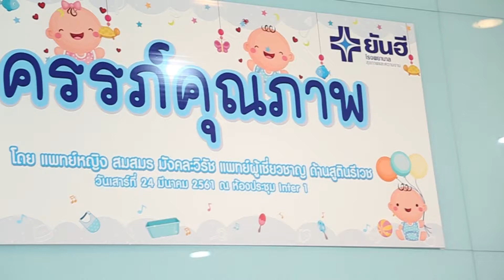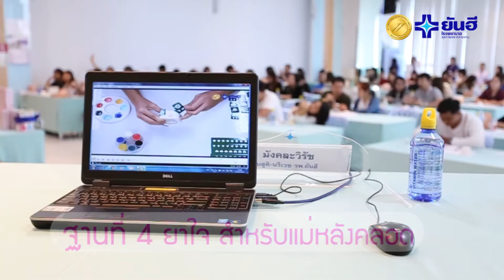งานสัมมนาครรภ์คุณภาพ ตอน คลอดลูกหน้าร้อนจะดูแลอย่างไร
เมื่อวันที่ 24 มีนาคม 2561 ที่ผ่านมา รพ.ยันฮี ได้จัดงานสัมมนาครรภ์คุณภาพ ในหัวข้อเรื่อง "คลอดลูกหน้าร้อนจะดูแลอย่างไร" โดยแพทย์หญิง สมสมร มังคละวิรัช แพทย์ผู้เชี่ยวชาญด้านสูติ-นรีเวช ประจำ รพ.ยันฮี พร้อม WorkShop การอาบน้ำลูกน้อย รวมไปถึงขั้นตอนการล้างขวดนมในหน้าร้อนสำหรับคุณแม่ เรียกว่ามางานเดียวได้ทั้งเคล็ดลับการดูแลลูกน้อย และเคล็ดลับการดูแลตัวเองกลับบ้านไปเต็ม ๆ เลยค่ะ